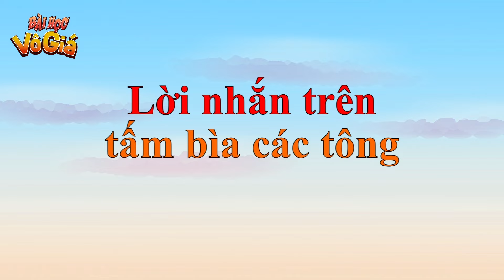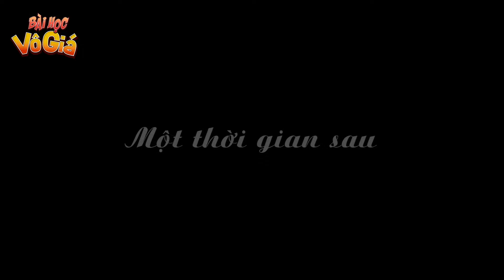TỰ KỈ VÌ THẤT TÌNH - PHIM HOẠT HÌNH - Truyện Cổ tích - Quà tặng cuộc sống - Nghệ thuật sống